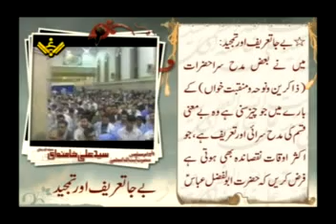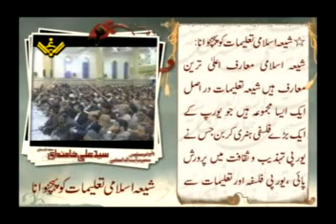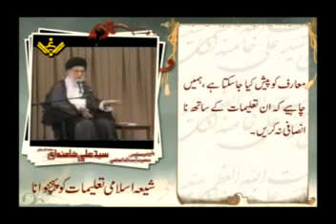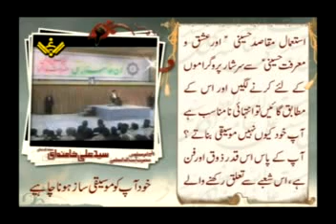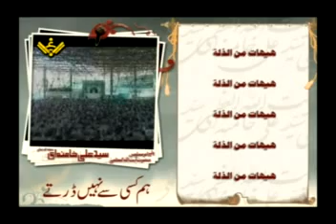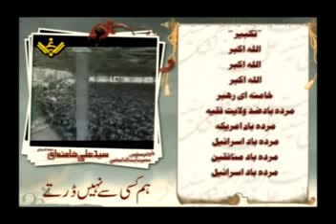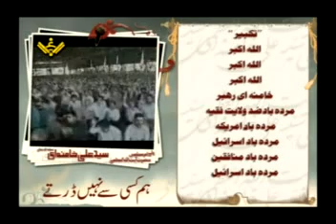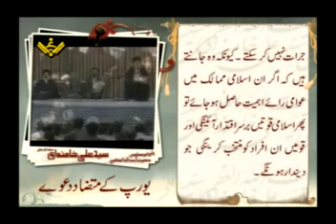Kalam-e-Rahbar - Farsi-Urdu - Part - 04 of 12.flv